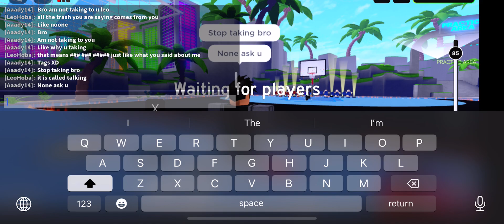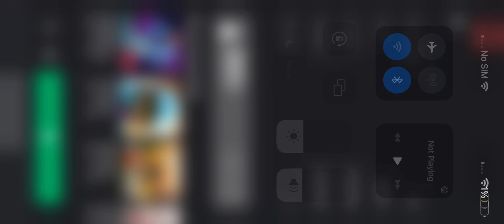Guy taking trash about me he just came?